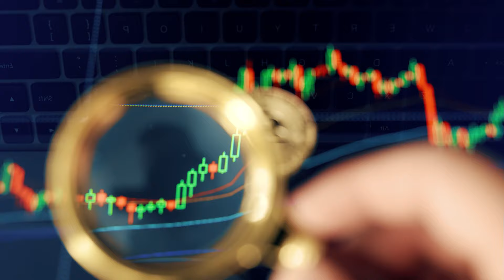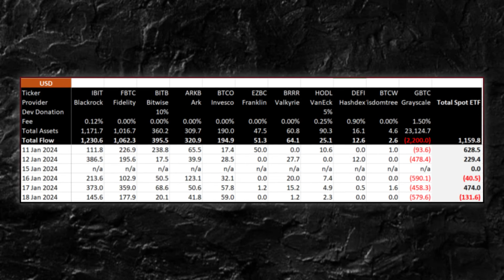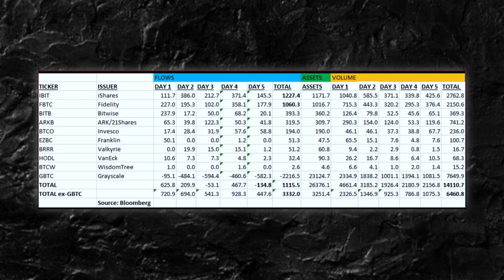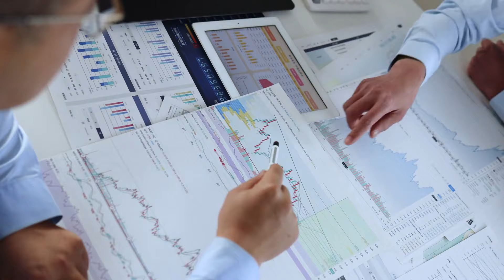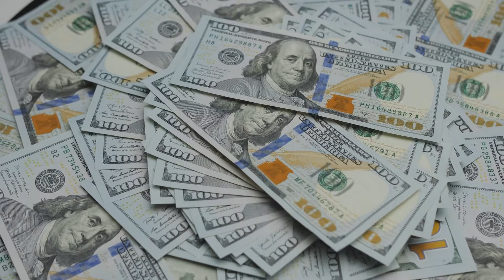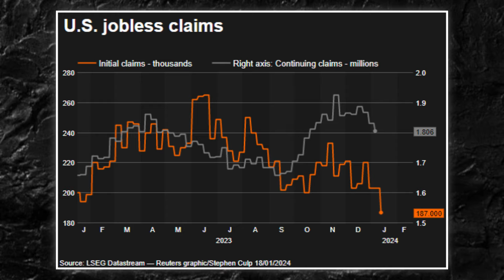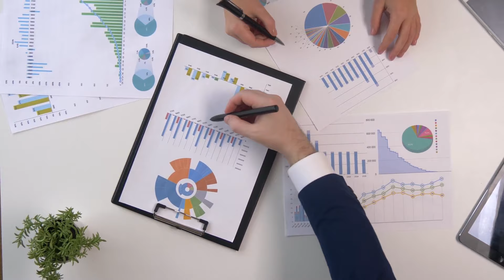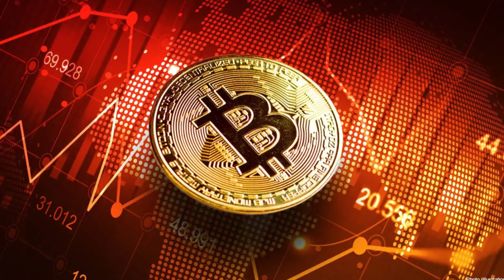This Is The BIGGER Crypto Opportunity EVER- Mark Yusko Bitcoin Prediction 2024